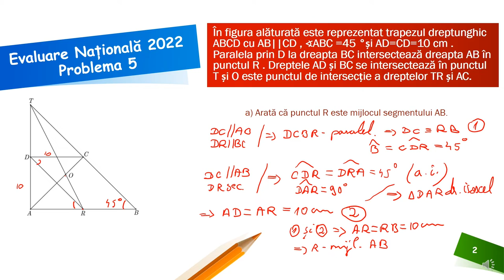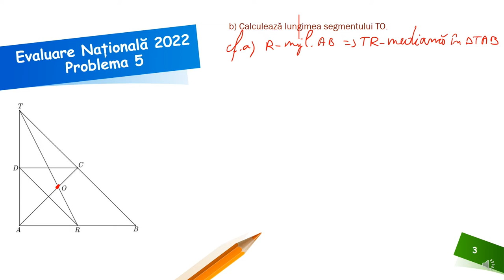Problema 5 EN 2022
Activitatea poate fi organizată la clasă frontal, dar poate fi și un bun suport pentru realizarea unei recapitulări semestriale la clasa a VII-a sau a unei recapitulări în vederea susținerii examenului de Evaluare Națională la clasa a VIII-a. Așadar
Resursa educațională propusă poate constitui un material de sine stătător folosit pentru a recapitula pe baza unei probleme tip EN teorema lui Pitagora, a proprietății medianei în triunghiul dreptunghic și, respectiv, linia mijlocie în triunghi.
Activitățile de învățare vizate de acest material constau în aplicarea unor metode alternative de rezolvare a problemelor de geometrie utilizând relaţii metrice, calculul unor segmente pe baza proprietății centrului de greutate al unui triunghi.